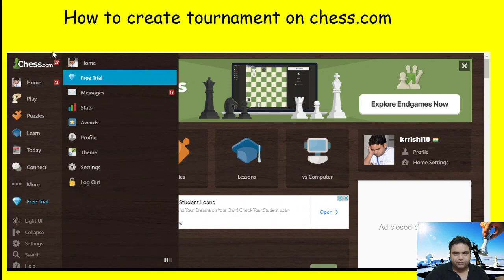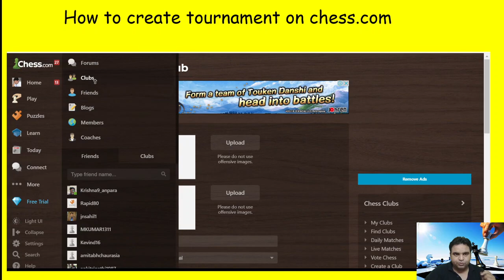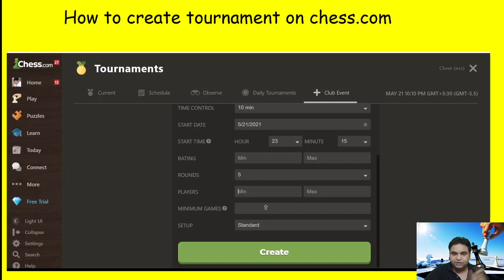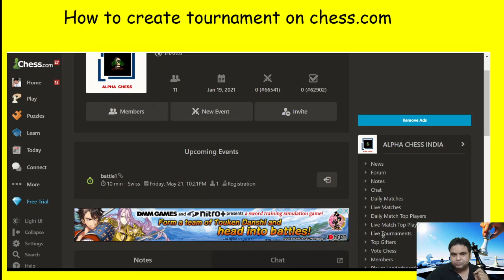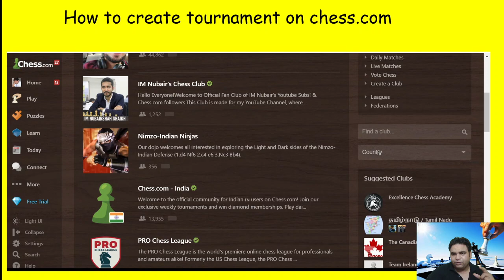HOW TO CREATE TOURNAMENT ON CHESS.COM(सिर्फ 5 Min में सीखे)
This video explains about how to create tournament on chess.com.